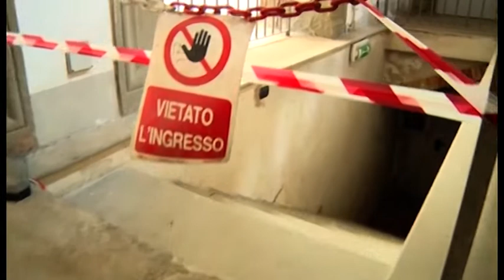Tragedia dell'Archivio di Stato. C'è un altro indagato: è il quindicesimo